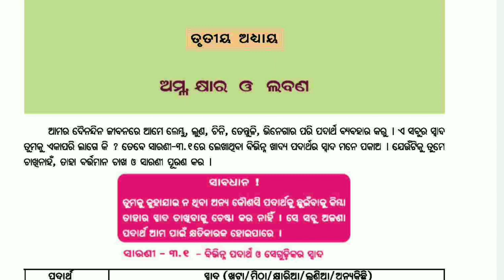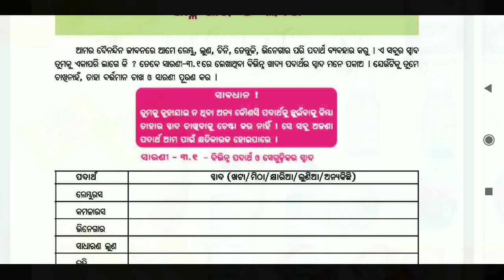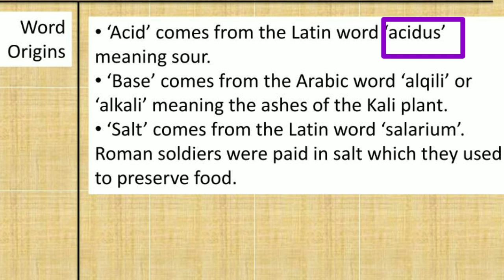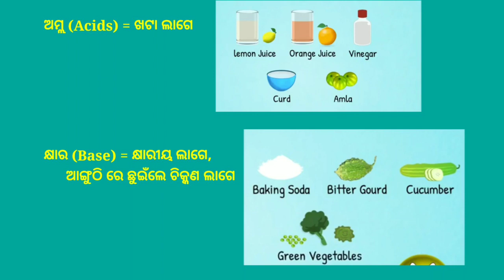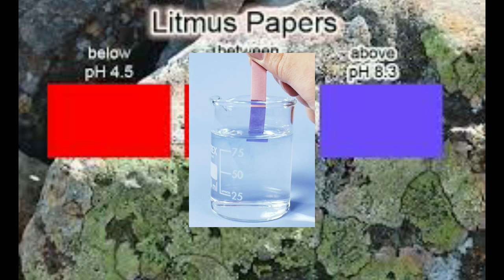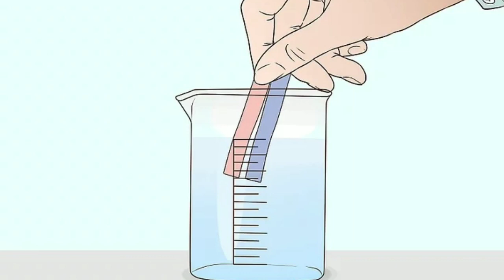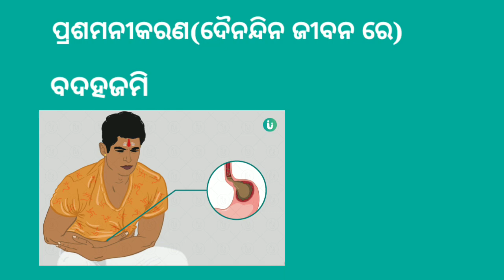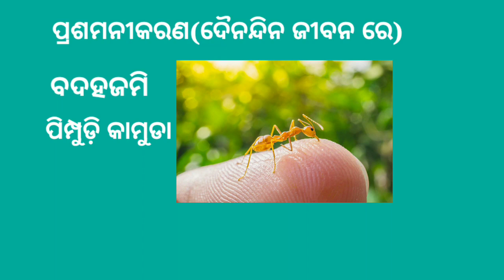Class vii science chapter-3(odia)